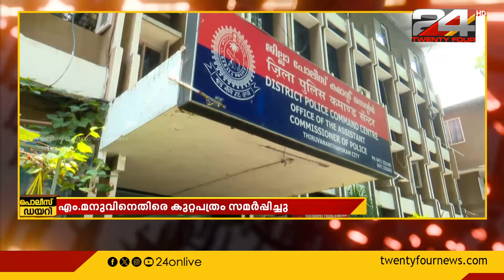കേരള ക്രിക്കറ്റ് അസോസിയേഷന്‍ പരിശീലകനായിരുന്ന എം.മനുവിനെതിരെ കുറ്റപത്രം സമർപ്പിച്ചു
പ്രായപൂർത്തിയാകാത്ത പെൺകുട്ടികളെ ലൈംഗികമായി പീഡിപ്പിച്ച കേസിൽ കേരള ക്രിക്കറ്റ് അസോസിയേഷന്‍ പരിശീലകനായിരുന്ന എം.മനുവിനെതിരെ കുറ്റപത്രം സമർപ്പിച്ചു

Kerala Cricket Association